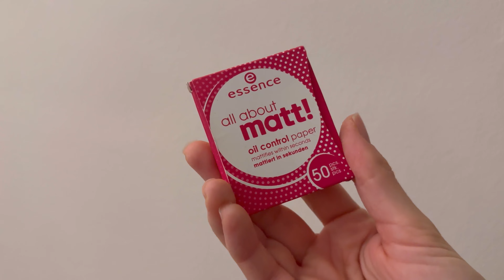ORGANIZZARE E PULIRE 🏡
In questo video vedrete sistemazione e pulizia di casa.
A presto❤️